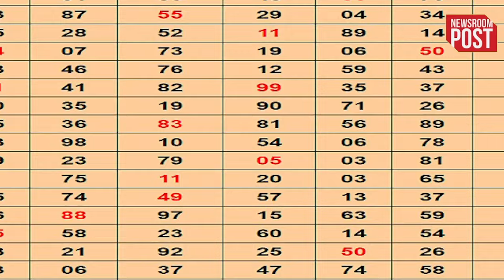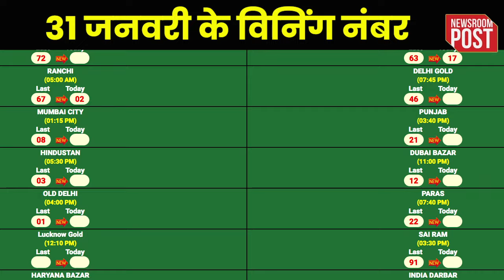Satta King Result 2024 | 31 जनवरी को सट्टा किंग से किसकी कटी चांदी ?, यहां जानें विनिंग नंबर